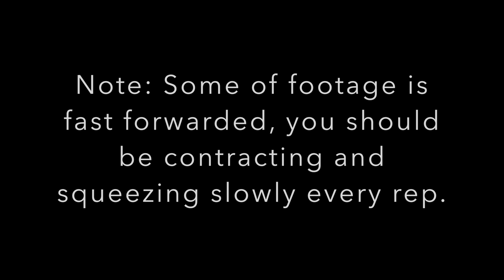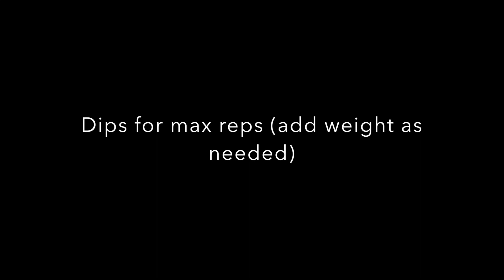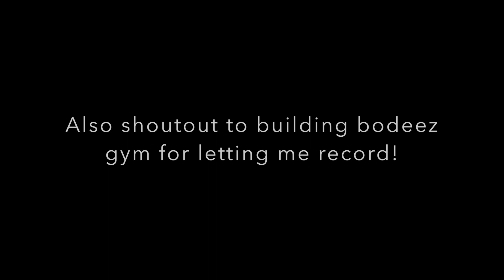How To Add Mass to Your Arms (Beginner)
The original arm day I did when I first started training.